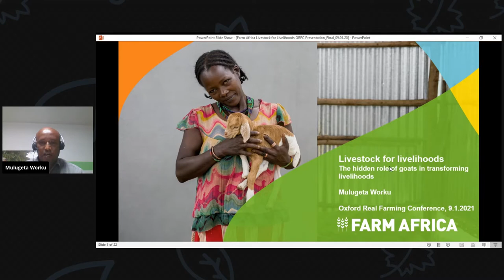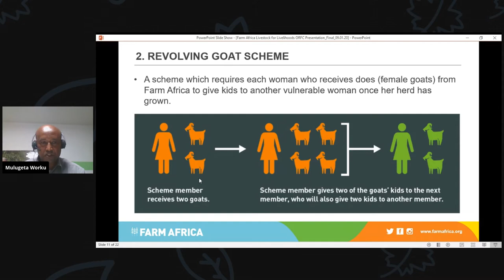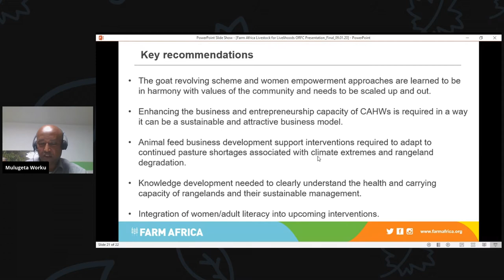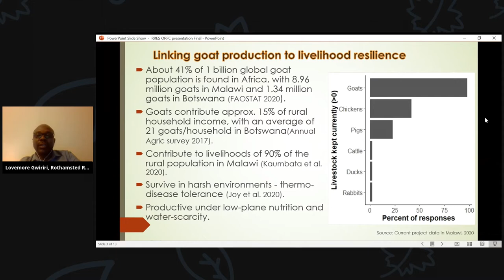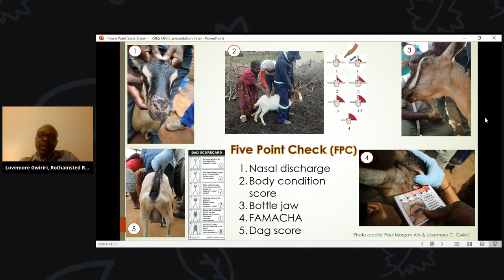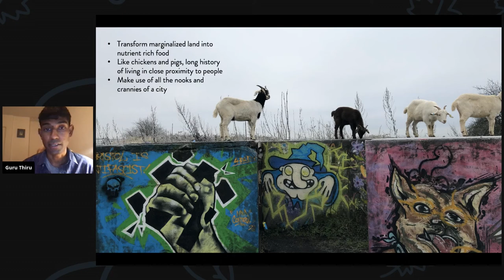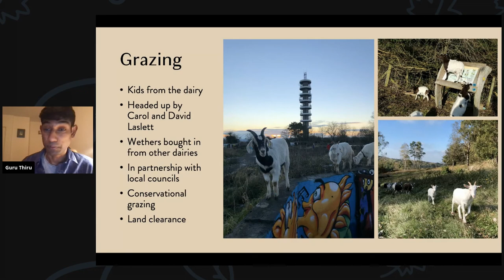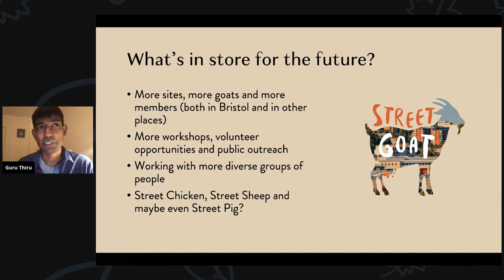Les chèvres : Les transformateurs cachés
Session de l'ORFC Global 2021